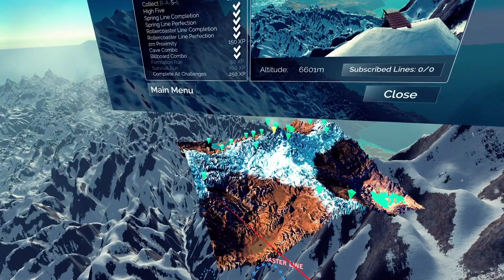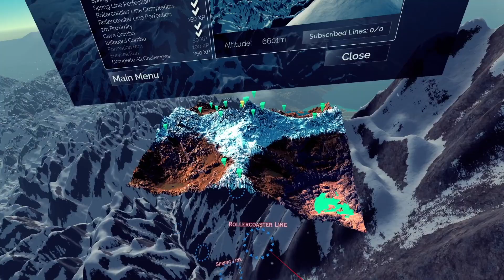Mount Wingsuit 2 - #18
Attempting to perfect as many routes as possible in Mount Wingsuit 2.